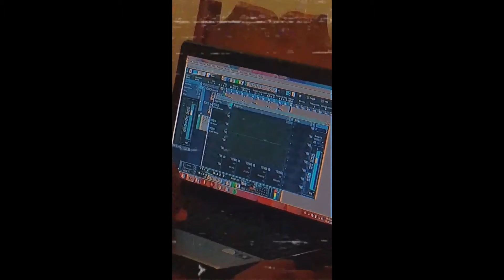Lourdes (MAKING AUDIO OFICIAL)